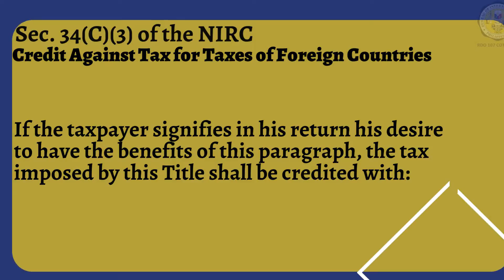TAX CODE SECTION 34C3